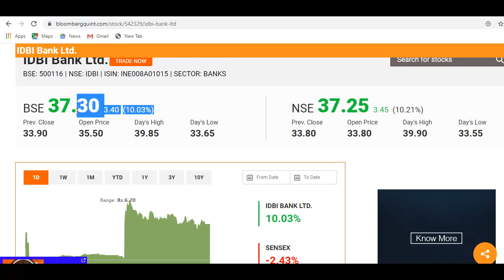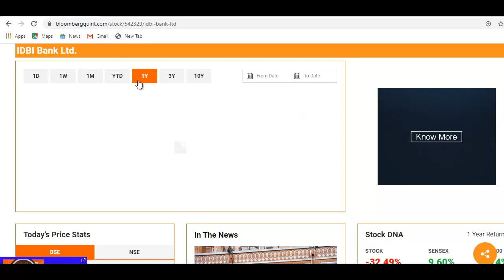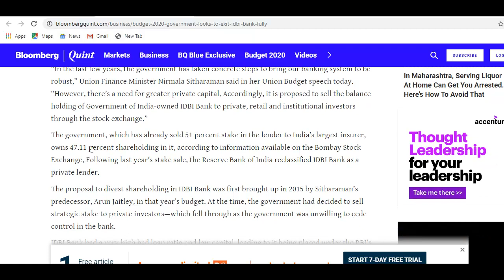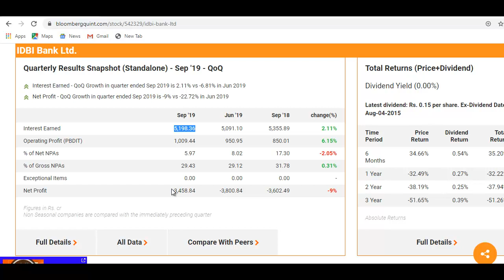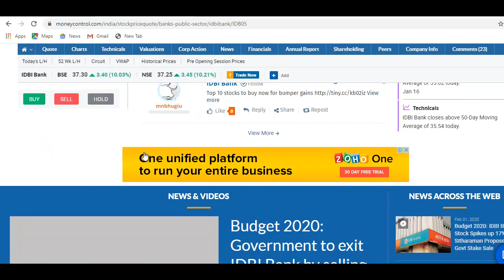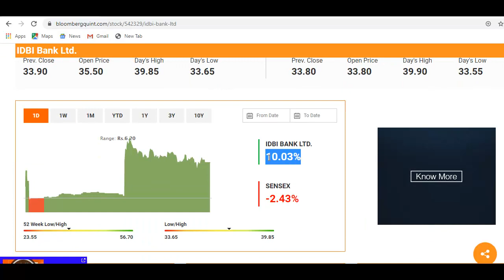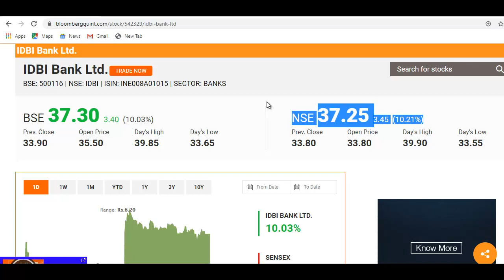IDBI Bank Stock News | सरकार का बड़ा फैसला, शेयर में आग लग गई, खरीदने का मौका या धोखा?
IDBI Bank Latest News
IDBI Bank Share Update